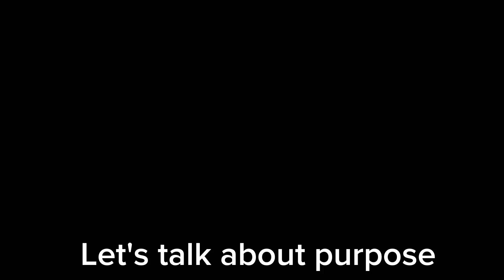HOW TO KNOW YOUR PURPOSE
Knowing or discovering your purpose is not as difficult as we have been made to believe. I simplify it in my video to help you quickly articulate your purpose. Know your purpose!